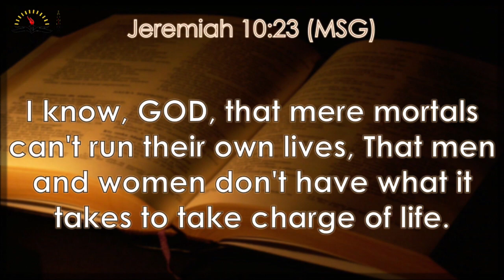DIVINE INFLUENCE || PASTOR EMMANUEL OPARA || VIRTUES SHIFT SERVICE